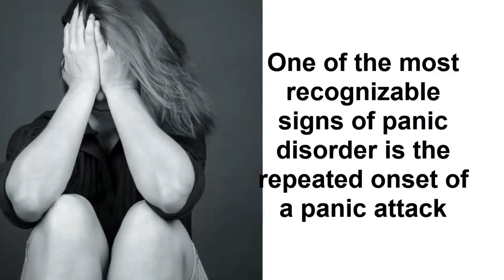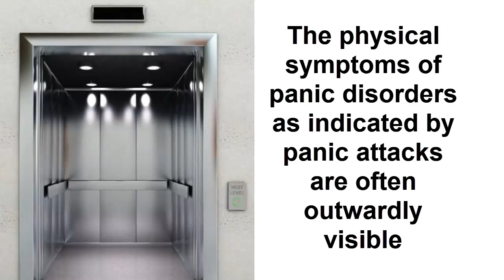Signs of Panic Disorder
Panic disorders are marked by violent, incapacitating lapses in rational thought and emotion called panic attacks. One of the most recognizable signs of panic disorder is the repeated onset of a panic attack.

Symptoms of a panic attack can vary in severity and duration, but frequent attacks point to signs of panic disorder that can significantly disrupt an individual's day-to-day life.

Extreme, pervasive emotions characterize panic disorder. Individuals with panic disorder also experience symptoms that affect their composure and behavior. Recurring panic attacks are one of the clearest signs of panic disorder, in some cases causing a persistent change in behavior because of the fear of experiencing another panic attack.

Panic attacks affect an individual's emotional and physical stability. Extreme fear and terror, often focused on the fear of dying, are the most common emotions associated with panic attacks.

Panic attacks that are related to panic disorders are evidenced by prolonged periods of anxiety. The intensity of these emotional responses are accompanied by physical reactions that can be debilitating.

These signs of panic disorder often occur suddenly and without explanation, further hindering an individual's ability to carry out normal, daily routines.

The physical symptoms of panic disorders as indicated by panic attacks are often outwardly visible — bouts of sweating, chills, and nausea. Is it not uncommon for the sufferer to feel his heart race, have heart palpitations, and experience difficulty breathing, which can exacerbate the fear and anxiety.

First time sufferers commonly mistake the severity of the symptoms for a heart attack or some other unrelated physical illness. The combined emotional and physical toil that sufferers endure can result in a persistent cycle of fear and seclusion.

The duration of a panic attack is generally short and can vary from a few minutes to a couple of hours, but even when the initial attack has mostly subsided, some symptoms may continue to persist.

Signs of panic disorder are present in nearly six million people in the United States with women twice as likely to be affected as men. Because panic attacks often appear without warning, people with a tendency towards repeated attacks come to fear the very idea of it happening, which then triggers episodes often referred to as anticipatory attacks.

This fear can ultimately lead to a need to avoid locations that may provoke an attack. Lack of proper treatment can eventually cause complete aversion to any public setting or open space, as is the case with nearly one-third of panic disorder patients.